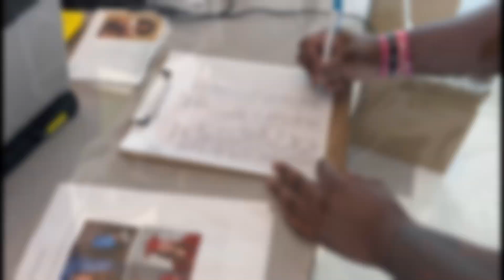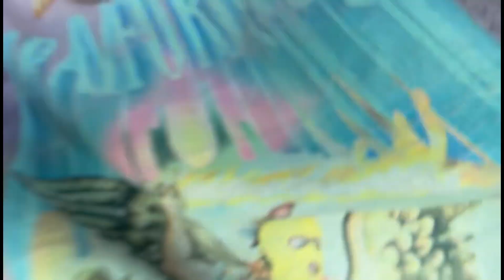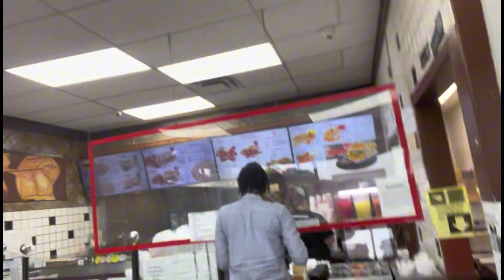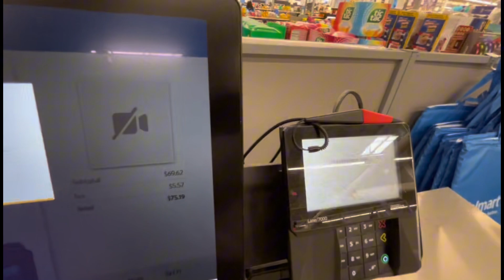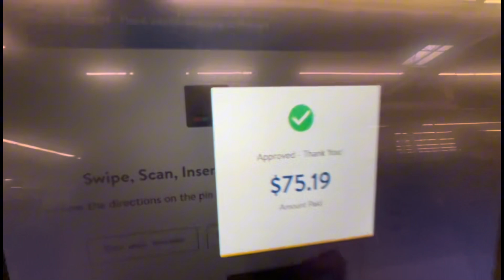BACK TO SCHOOL SUPPLIES SHOPPING + Haul 2024 ,SENIOR PICS *SENIOR YEAR EDITION *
Wassup gwayyy! In today’s video, y’all will go back to school supplies shopping with me .

[Frequently asked ]
What C𝐚𝐦𝐞𝐫𝐚 𝐝𝐨 I 𝐮𝐬𝐞?  Cannon g7x mark iii